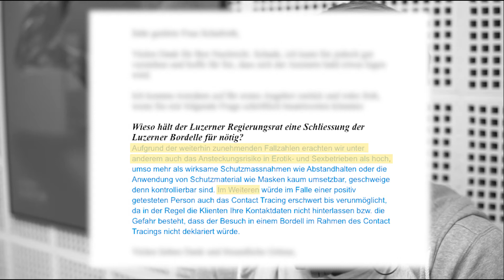Schliessung der Bordelle im Kanton Luzern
Im Kanton Luzern werden alle Bordelle geschlossen, obwohl dies vom Bund nicht vorgeschrieben worden ist. Dies sorgte für hitzige Diskussionen. Jetzt wehren sich die betroffenen Sexarbeiter*innen am Luzerner Kantonsgericht. Wir wollten herausfinden, weshalb der Kanton diese Massnahmen trotzdem durchführen will und was das für die betroffenen Personen bedeutet.

Production Management by Radio 3FACH (2020)